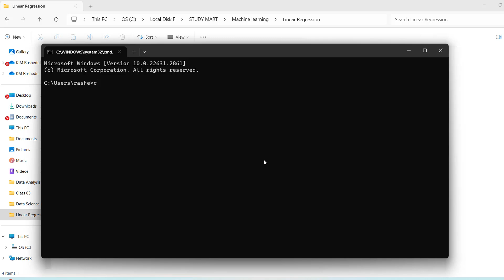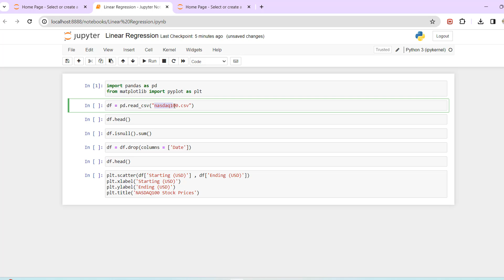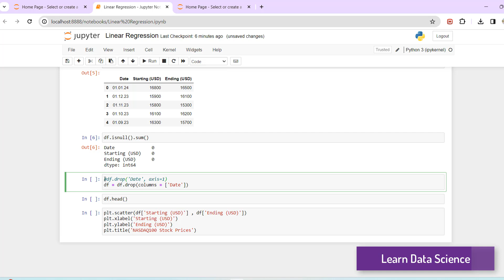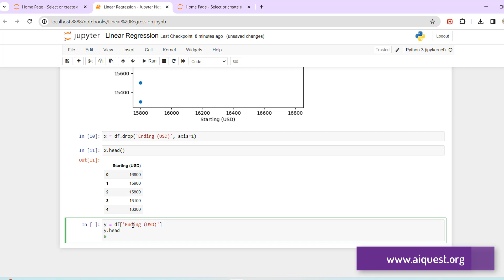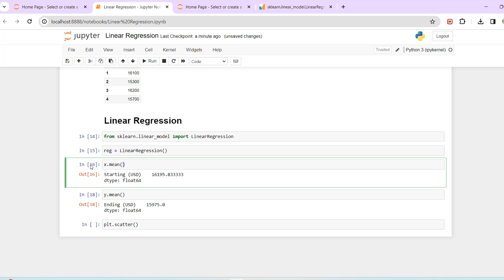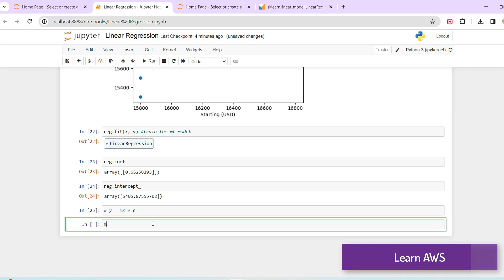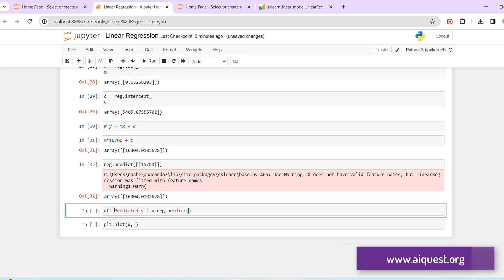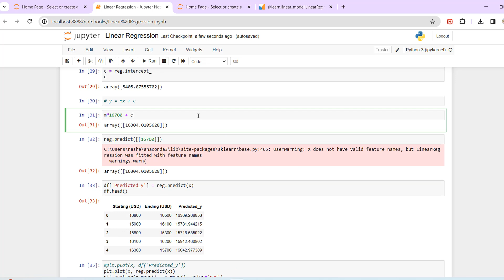Implementing Linear Regression with Python | Machine Learning Bangla Tutorials (Bangla)